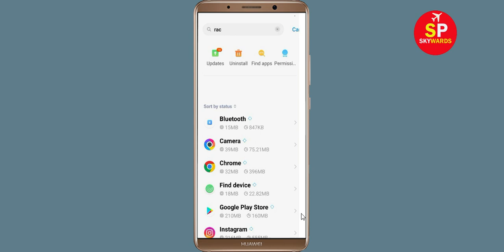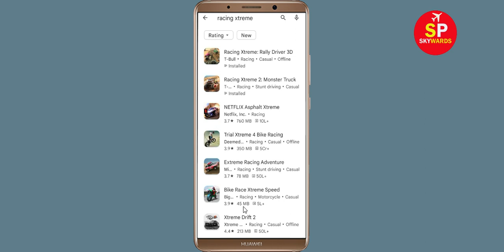How To Fix Racing Xtreme Apps Oops Something Went Wrong Please Try Again Later Error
Hello Friends in this video,  i will show you how to Fix Racing Xtreme Oops Something Went Wrong Error Please Try Again Later or Fix Racing Xtreme App Retry Problem. If you are facing same problem in your android mobile then it will help you a lot.

b). Confirm if the Racing Xtreme Server Is Working or not. ...
c). Login Through Racing Xtreme App and clear cache and clear data. ...
d). Uninstall then Reinstall the Racing Xtreme App from google playstore. ..